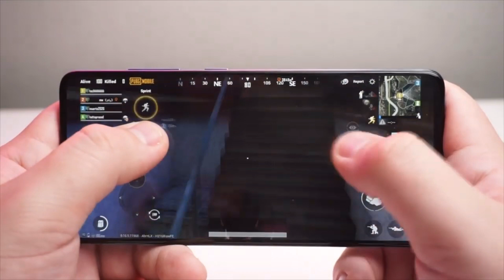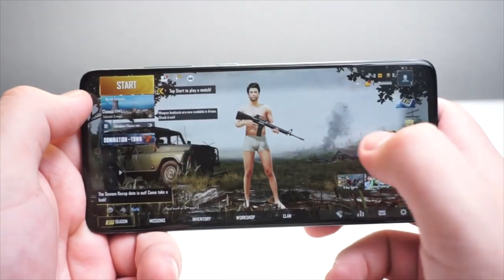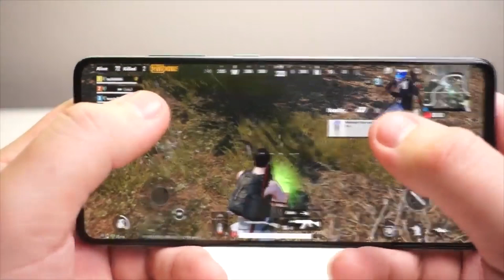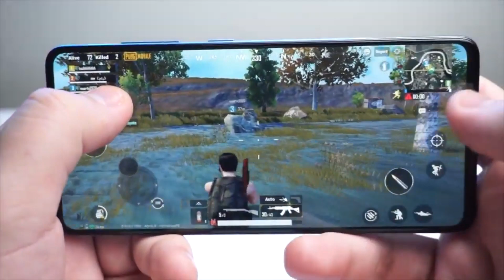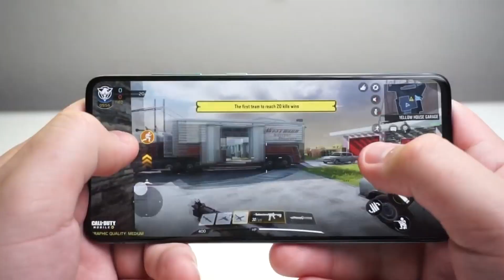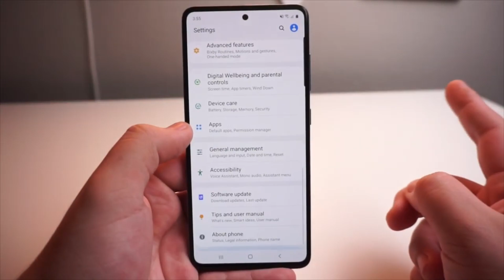Samsung Galaxy A52 | What To Expect! (Predictions)